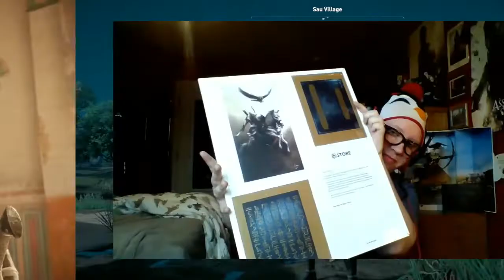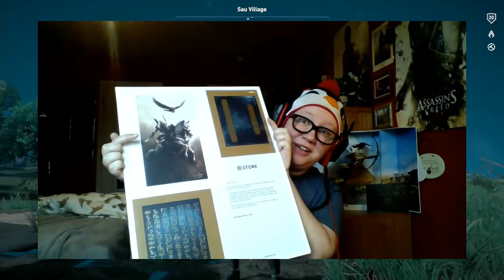(MONTAGE) Best Moments of Assassin's Creed Origins!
HOOFTA. We've been playing this game for a long time! Here's all the best moments from our run through Origins's campaign, as well as the two single player DLCs!